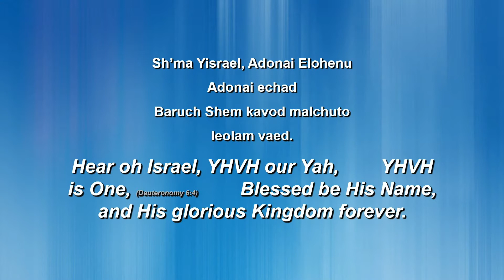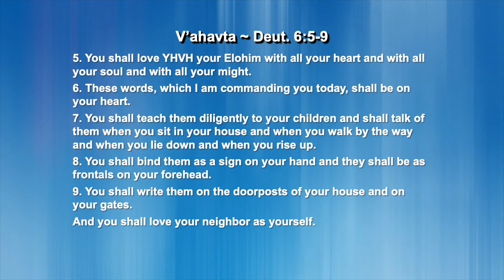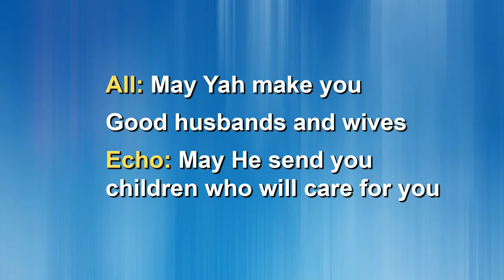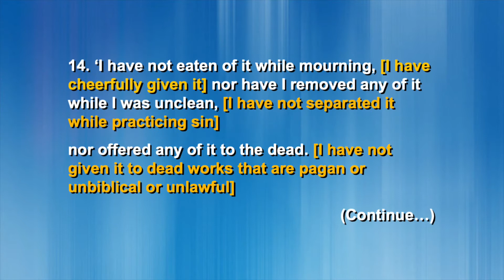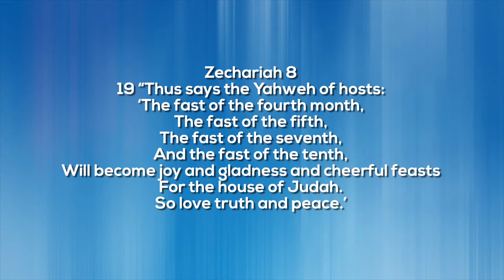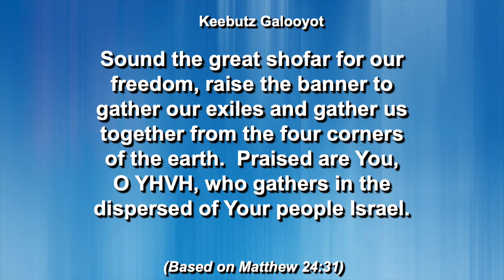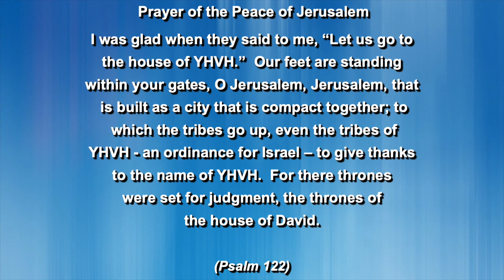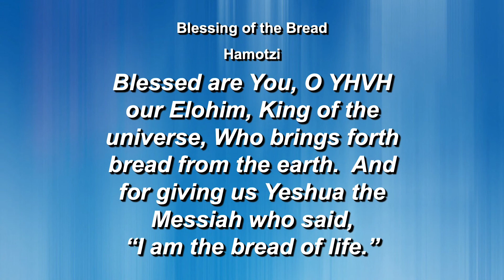River of Life Tabernacle Shabbat Service EP 29 (Dec 19, 2020)